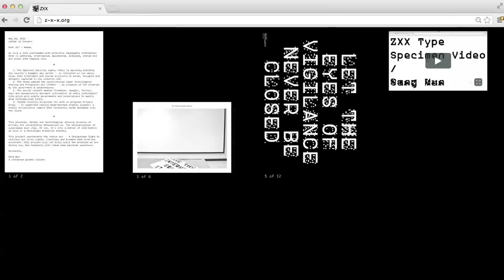NSA-Proof Font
A new font can protect your correspondence and documents from being read by government text scanning software.

Attn: SourceFed
6433 Topanga Canyon Blvd #805